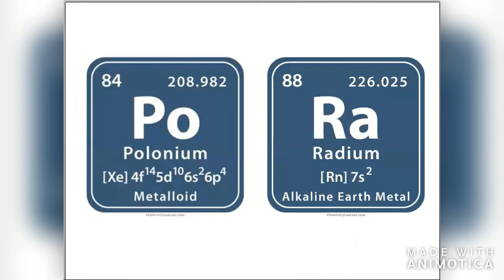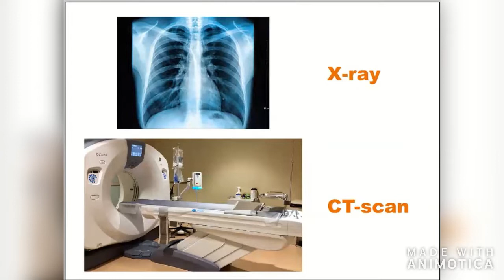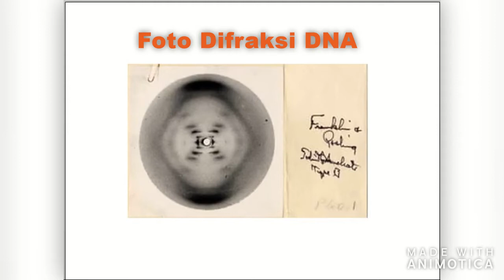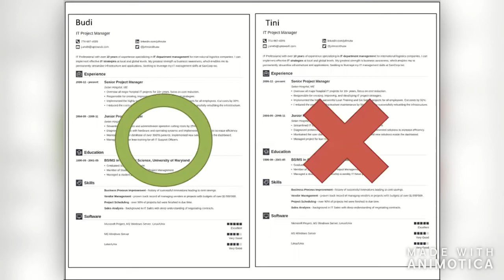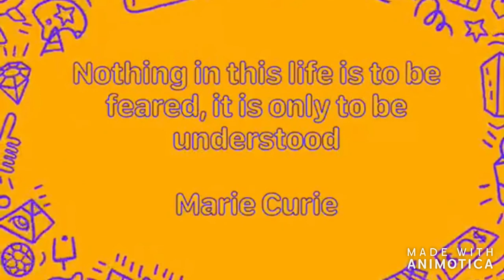04 Women in Science: Kesenjangan Gender? Hari Gini Masih Ada??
Tahu gag sih kalau kesetaraan gender dalam dunia sains, teknologi dan matematika (STEM) masih menjadi isu yang nyata hingga saat ini? Walaupun lelaki dan perempuan kini memiliki kesempatan yang sama dalam mengejar pendidikan, kesetaraan gender merosot hingga 50% saat perempuan memasuki dunia kerja karena adanya bias gender dalam berbagai bidang pekerjaan. Akibatnya, hanya 30% perempuan yang bekerja di bidang industri STEM. Yuk, simak contoh nyatanya dari dua perempuan hebat di bidang STEM!